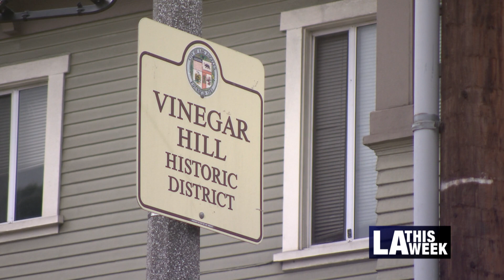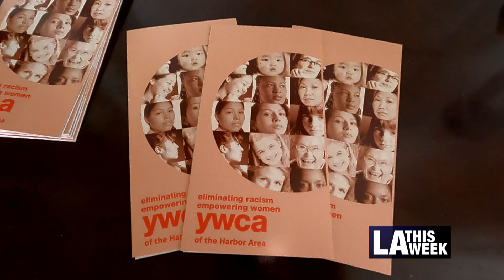Morgan House (Harbor Area YWCA), Los Angeles Historic-Cultural Monument #186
The Morgan House is located at 437 West 9th Street in San Pedro, California. Designated as a Los Angeles Historic-Cultural Monument in 1978, the Morgan House was designed in the Craftsman architectural style by master architect Julia Morgan (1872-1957). The building was constructed in 1918 as a recreation center and hospitality house for members of the Harbor Area Young Wom­en’s Christian Association (YWCA). It is the last location designed for and used by the YWCA in California. Please visit ywcaharbor.org for information on programs and services, including thrift store hours.

LA This Week video courtesy of @LACityView35